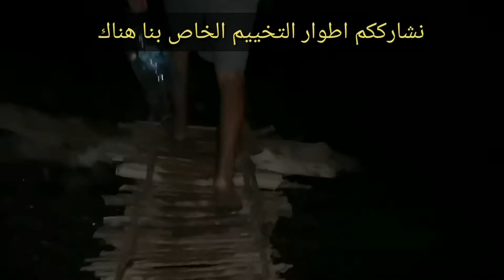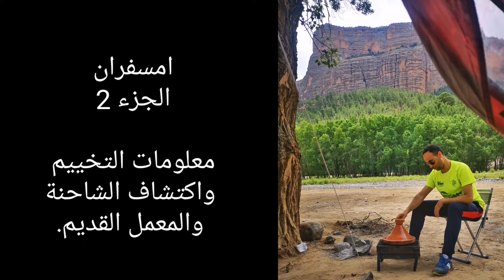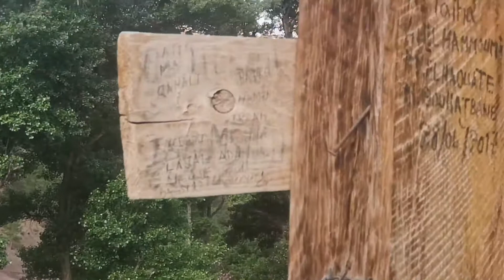امسفران : الجزء 2 : أحسن تخييم دوزت هنا، وشفت الشاحنة التحفة عن قرب ، وكذلك المعمل القديم.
امسفران او الكاتدرال هي احد الجبال الشبيهة بشكل الكنيسة ، وثمت تسميتها بالكاتدرال من طرف الاستعمار الفرنسي الذي كان يقطن هناك ابان فترة الاستعمار ، ويتواجد جبل امسفران على 92 كلم من مدينة بني ملال وحوالي 12 كيلومتر من قرية " تيلوكيت " الامازيغية ، هذا الجبل يرتفع حوالي ال 1868 متر عن سطح البحر ، ويتميز بطبيعته الساحرة والهادئة ، وهو يطل على منطقة غنية بالمناظر الطبيعية المحاطة بالحيوانات والنباتات ، مقسمة بين هضاب الأطلس المرتفعة والأرض الحمراء ، التي تعطي لهذا الجبل منظرا جذابا.
كما يمكنكم اكتشاف باقي الأماكن الطبيعية مثل المضايق، و الشلالات ، و مزاولة نشاط التجذيف - Rafting 🛶.
وان تكتشفوا الشاحنة القديمة التي كان يستعملها المستعمر الأجنبي في نقل اشجار الصنوبر من الغابة نحو المصنع ليتم تحويلها الى خشب من اجل البناء.
🚨 دور الضيافة : les auberges
كراء الخيمة ، او المبيت بغرفة مع تقديم الأكل، وكذلك الإرشاد الى الأماكن السياحية بالمنطقة 👇🏽 👇🏽

🚨بعض  المرشدين السياحيين بالمنطقة :
المرشد ادريس 👇🏽

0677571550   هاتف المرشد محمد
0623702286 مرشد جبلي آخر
رقم هاتف نقل مزدوج من زاوية احنصال الى امسفران 👇🏽
مجموعات وجمعيات الأسفار المنظمة 👇🏽
🚨Randomania club :
Admin amoudou family anas ::👇🏽
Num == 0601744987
ثمن المرشد : ابتداءا من 100 درهم
ثمن كراء الخيمة : ابتداء من 50 درهم
ثمن المبيت والاكل في دور الضيافة : ابتداء من 150 او 200 درهم
ثمن مزاولة نشاط التجذيف مسافة. 14 كيلومتر : 350 درهم.
بالنسبة لأي مرشد بغا يزيد نمرتو ولا شي معلومات مرحبا يدخل فشي كمنتير وانا نزيدو هنا.

مرحبا بكم على قناتي التي تهتم بقضايا السفر والجولات السياحية، وكذلك المغامرات وصعود الجبال من خلال فيديوهات وفلوكات.
Welcome to my personal channel for to sharing with you my videos and Vlogs of my travels and adventures.

شلال بوكنداز الساحر بمنطقة زاوية الشيخ

جبل موارفوف ، زاوية الشيخ
عين إيگلي ، زاوية الشيخ
عين وار النفع ، زاوية الشيخ

زاوية الشيخ : عجائب الطبيعة ، بلاد الزيتون والعيون المائية

شداتنا العاصفة والرياح القوية في قمة جبل تيدغين

الطريق الى قمة جبل تيدغين ، الجبل الوحش ، اعلى جبل في الريف,الجزء 1

متحف محمد السادس للفن الحديث والمعاصر - الرباط